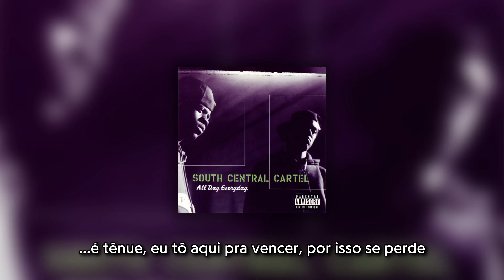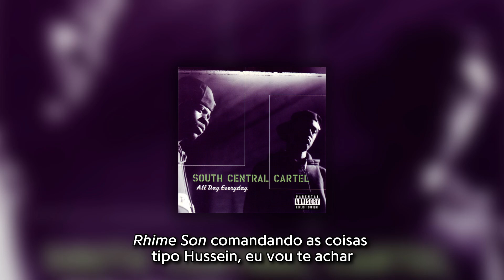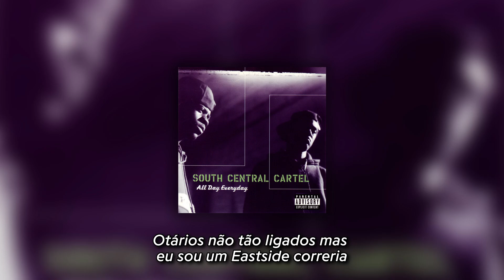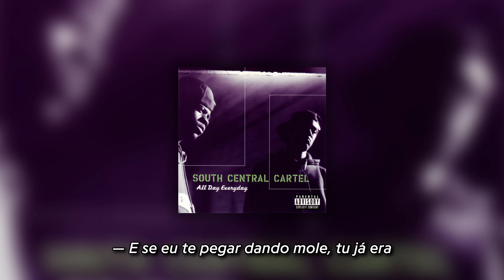South Central Cartel - I'm A Rider [Legendado] [FHD]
"I'm A Rider" é a 2ª faixa do álbum "All Day Everyday" do artista South Central Cartel, lançado em 03 de Junho de 1997 pela Rush Associated Labels.

Pedido by José Teixeira Euzébio